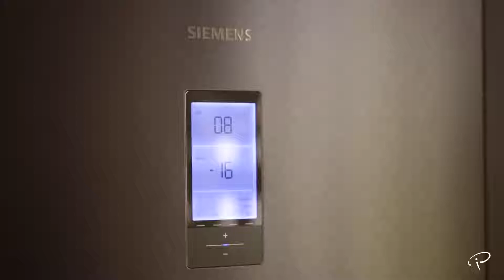Μοσχαρίσια Μπριζόλα Master Class By Chef Panos Ioannidis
Μαναδικές συνταγές από τον αγαπημένο μας Master Chef Πάνο Ιωαννίδη!
Γαστρονομικές δημιουργίες πάνω σε πάγκο από επιφάνεια Neolith, από τη σειρά Worktops της Stonetech!